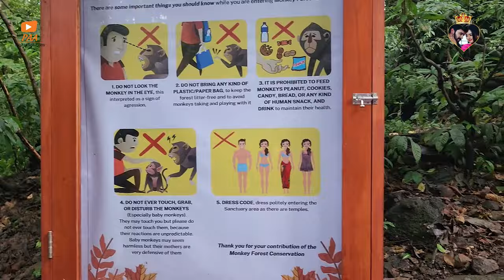Monkey Forest in Bali- Mr&Mrs Ekhari ||PAA Media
Hello Guys ..we are back with some fantastic content.
Here are the details : Monkey Forest in Bali ft  Mr&Mrs Ekhari by PAA Media